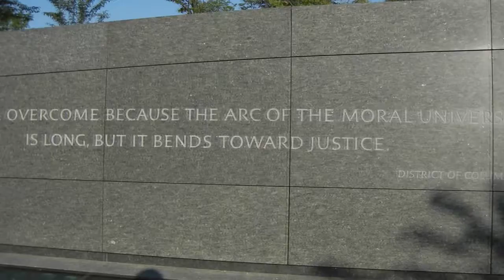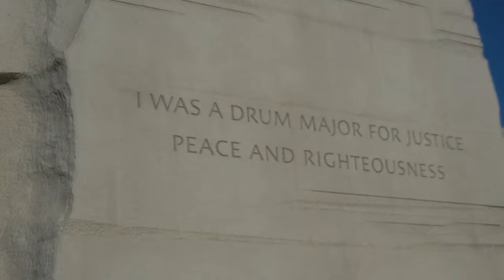Martin Luther King Jr. Memorial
SHORT VIDEO
AP United States History Final Project